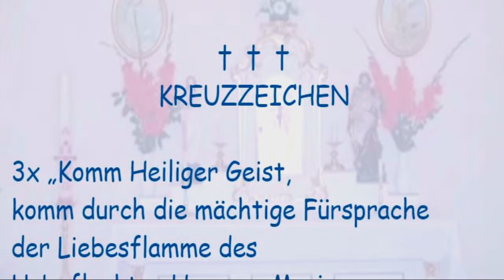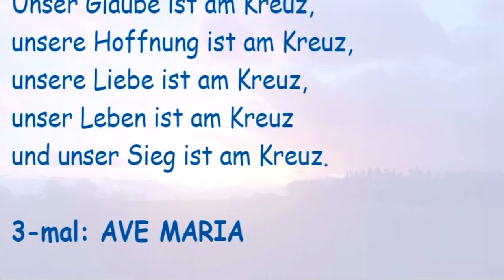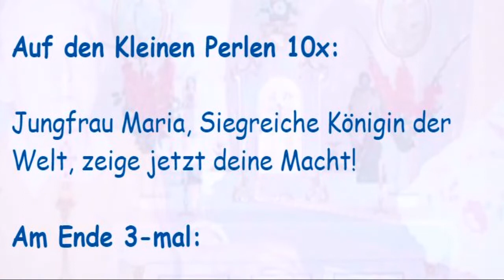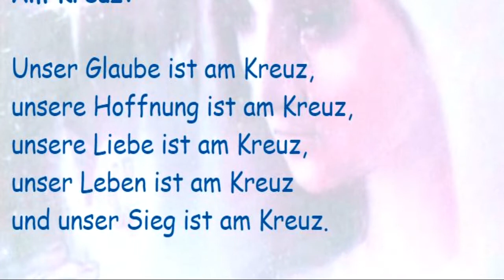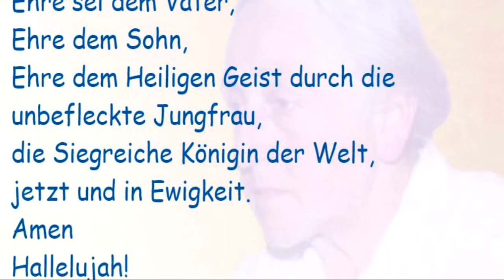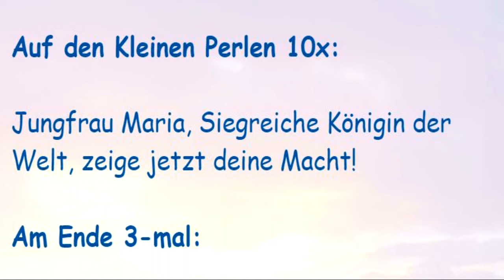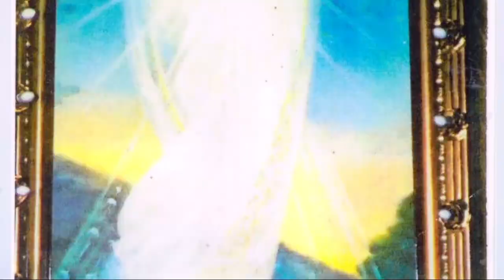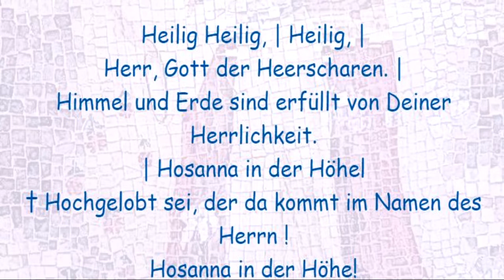Rosenkranz der Siegreichen Königin der Welt, Kreuzweg der Liebesflamme im Geiste der Liebesflamme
Kreuzweg der Liebesflamme
Leder noch kein Text  vorhanden, zum Hinterlegen!